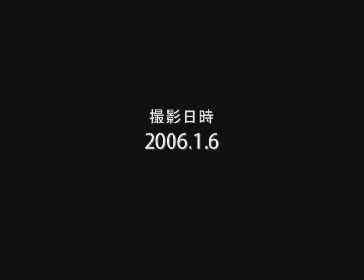腹ペコペンギン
ペンギンたちの、おやつ争奪戦です。